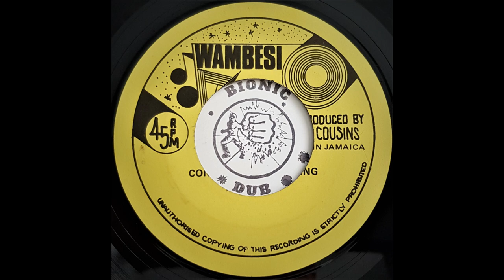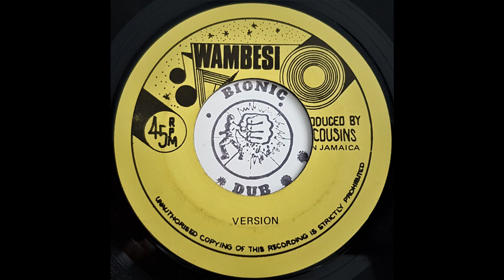JUNIOR REID - Concrete Castle King [1983]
WAMBESI 7" Roy Cousins production